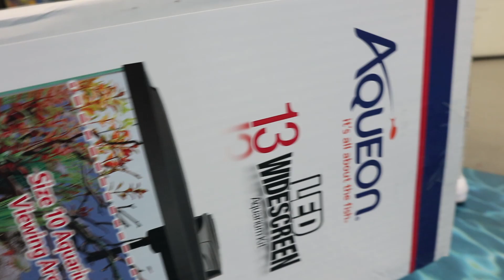My Sons First Fish Tank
My Sons First Fish Tank. Follow us on this weekend of finding the right tank, fish, plants etc.